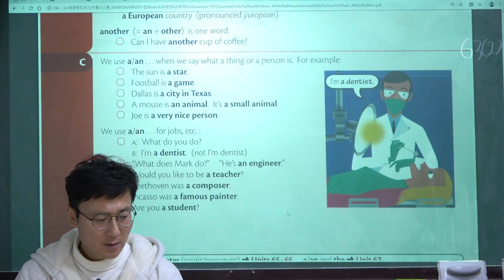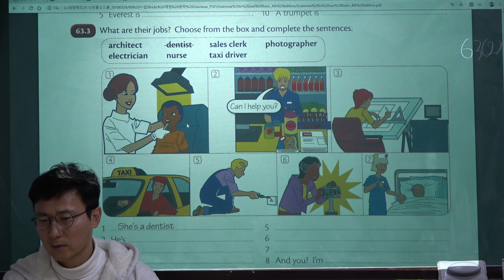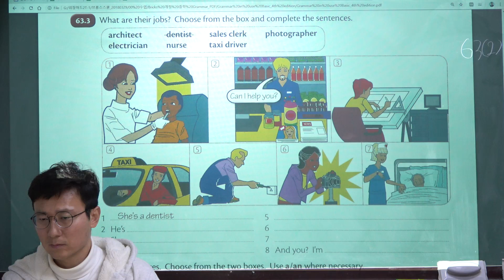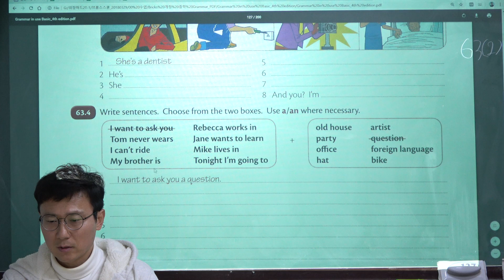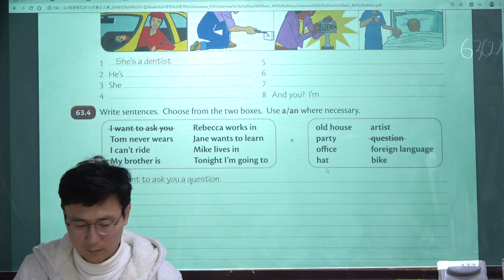GrammarInUseBasic63(2)그래머인유스